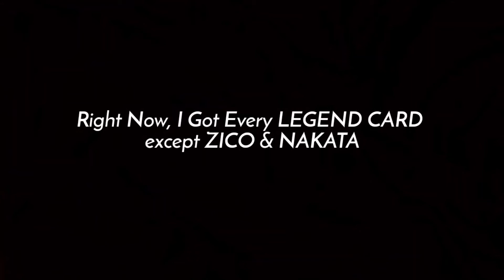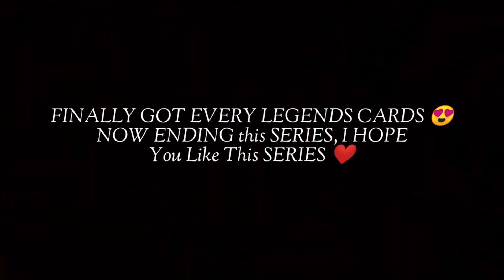SPENDING 1.8 Million+ GPs on LEGENDS BOX DRAW 😱🤯 PACK OPENING 🔥 ! PES2020 MOBILE || LAST || PART- 3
SPENDING 1.8 Million+ GPs on LEGENDS BOX DRAW 😱🤯 PACK OPENING 🔥 !! PES2020 MOBILE || LAST PART OF THIS SERIES || PART- 3

Road for Signing ZICO, ROMARIO & RIVARLDO ❤️😍 !!

That's It!

This is the END of this SERIES, Let Me know do you like this one?